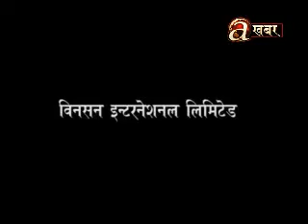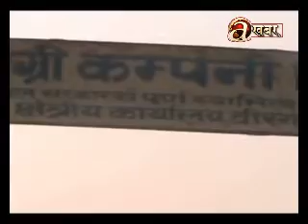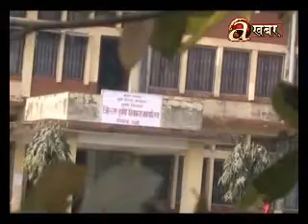Off The Beat - 21/01/'17